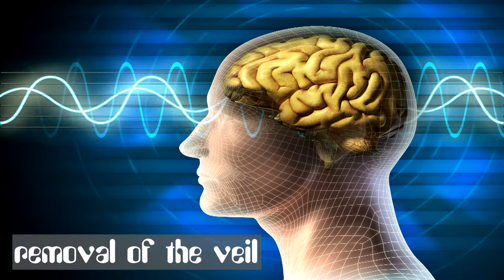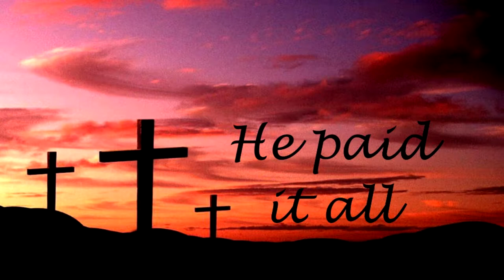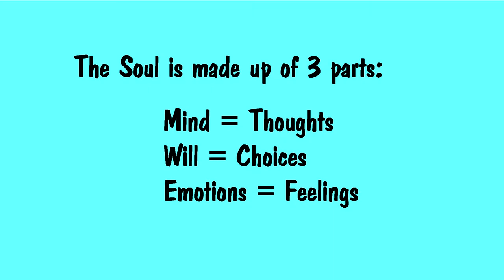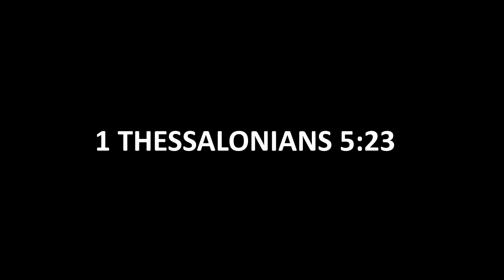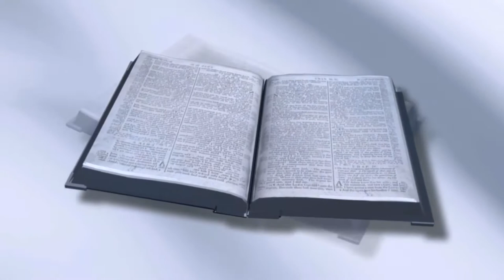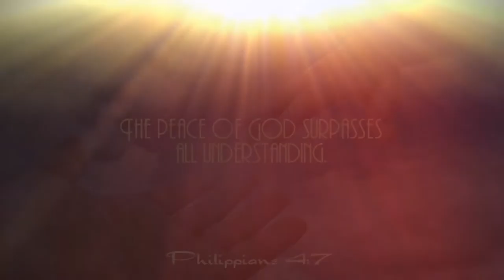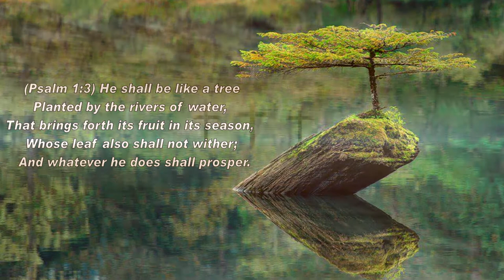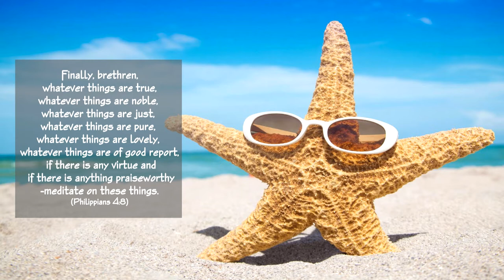Renewing the Mind